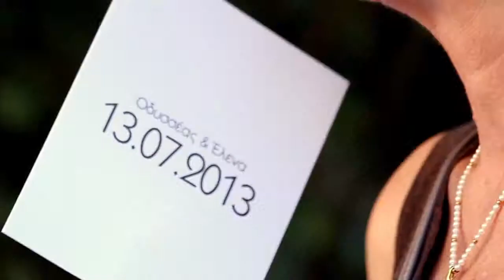Odysseas + Elena trailer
We are a Full Services- Digital & Social Media Agency